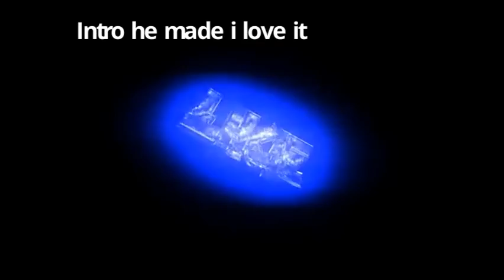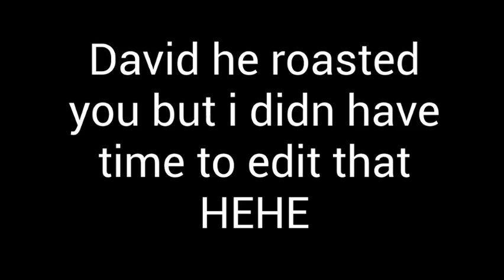Google, 7 year old boy dies, Twin towers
ty guys and  Ty editor to